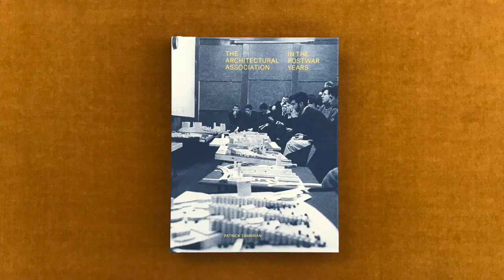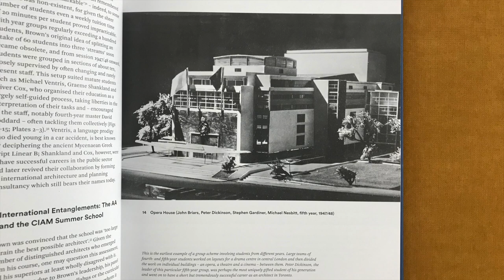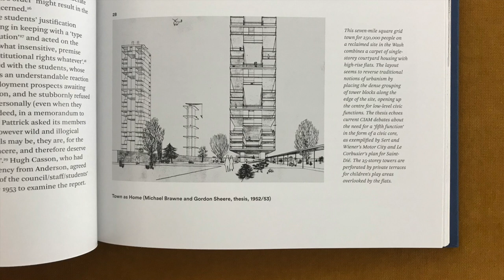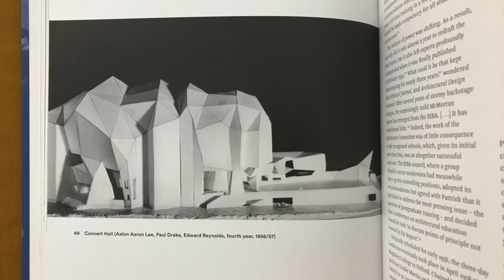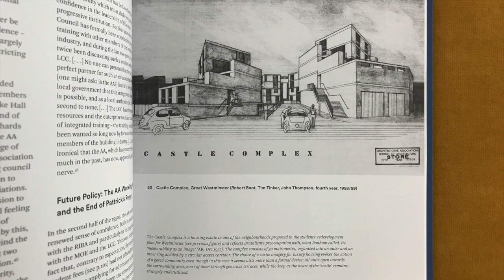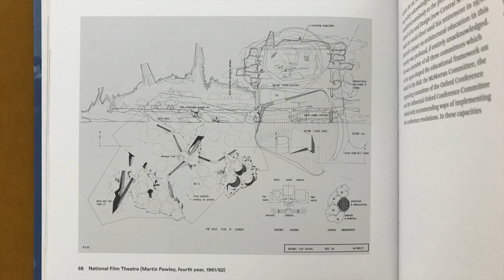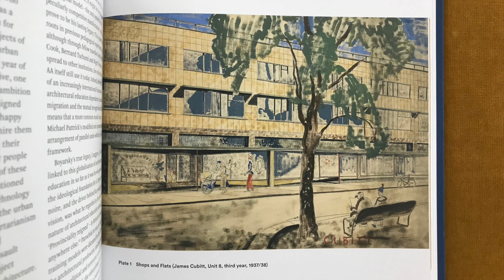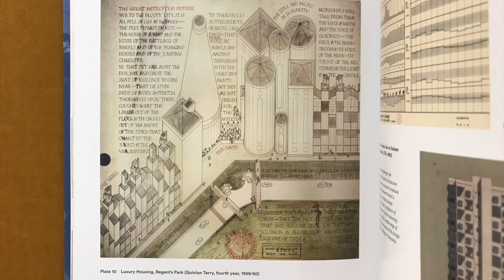The Architectural Association in the Postwar Years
In this video I read from a book titled The Architectural Association in the Postwar Years, by Patrick Zamarian, published by Lund Humphries.

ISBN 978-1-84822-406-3